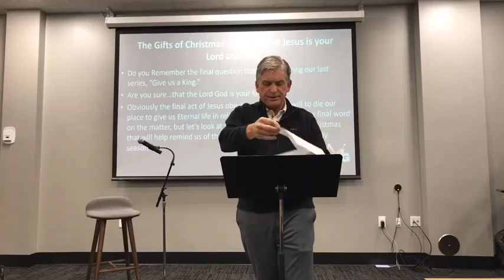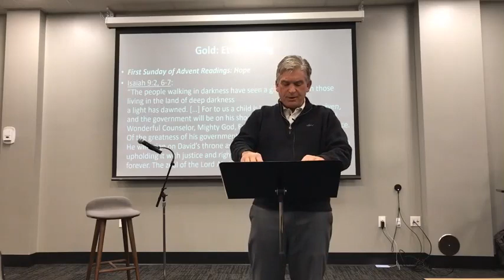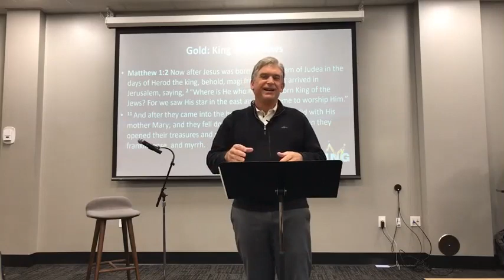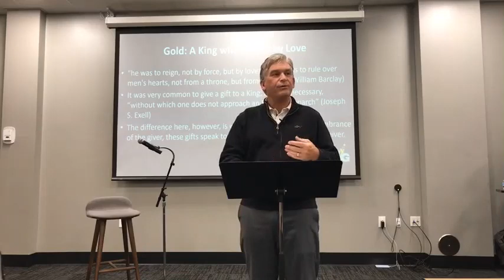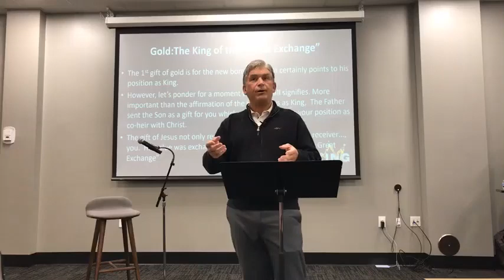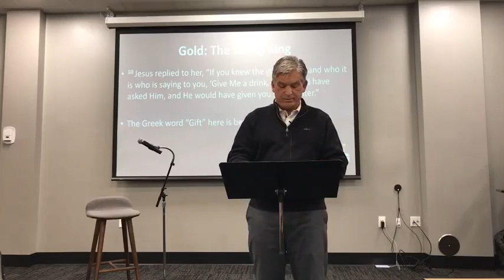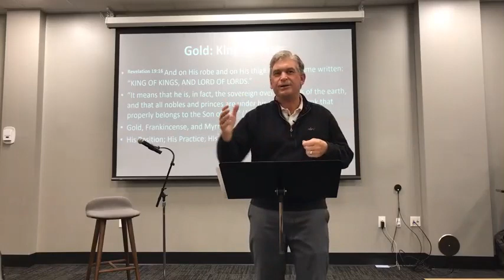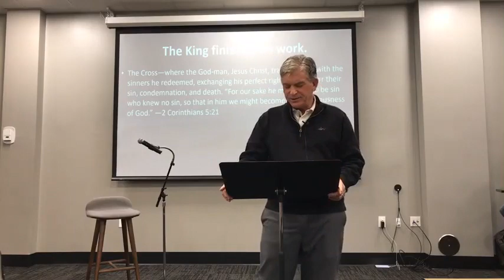The Gift Of Christmas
This Sermon is preached by Senior Pastor Deane Johnson and was originally live streamed and uploaded to Facebook on December 6, 2020. Find more impactful sermons like this on our Facebook page and tune in to our Facebook page at 5pm sharp every Sunday evening to see us live!